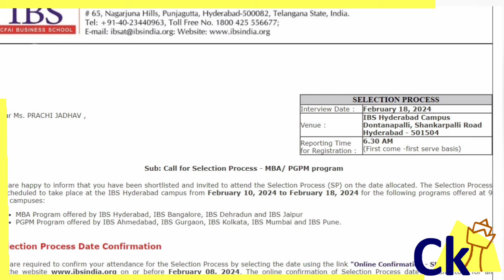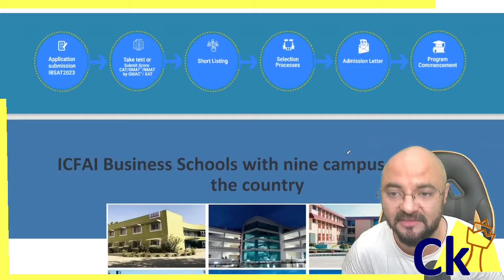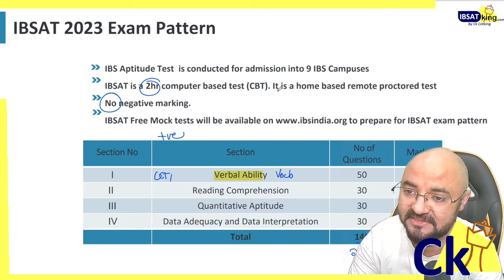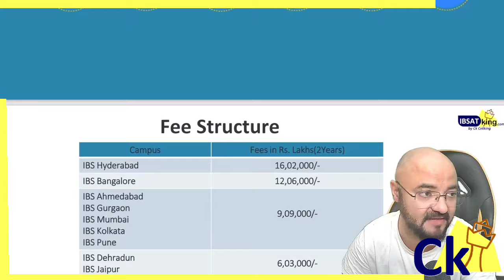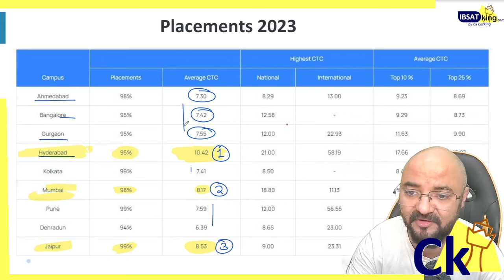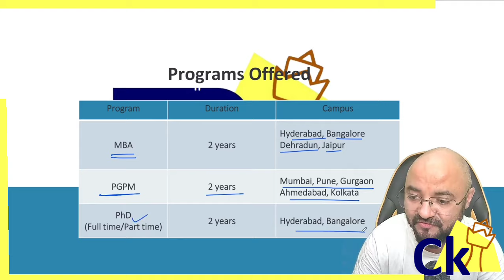IBSAT Result Out! Fees Placement for all IBS Colleges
IBSATking.com